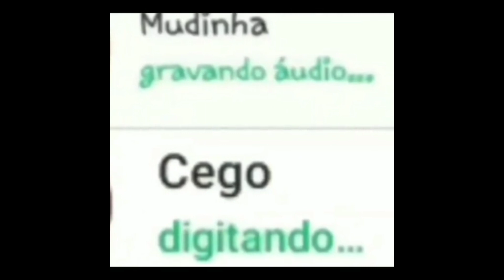Memes aleatórios 7